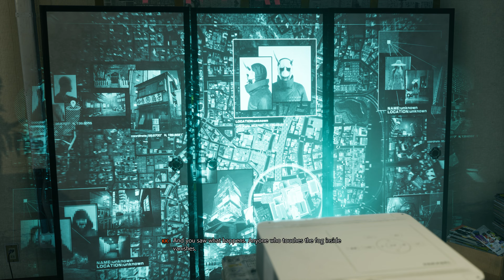Clearing the Fog (Trouble) #4 - Ghostwire: Tokyo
Clearing the Fog (Chapter 2 - Trouble) full gameplay in Ghostwire Tokyo
4K 60FPS Gameplay